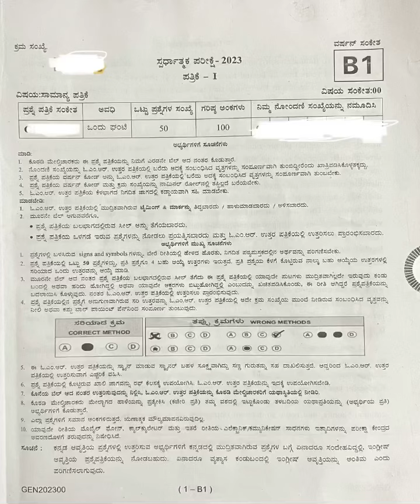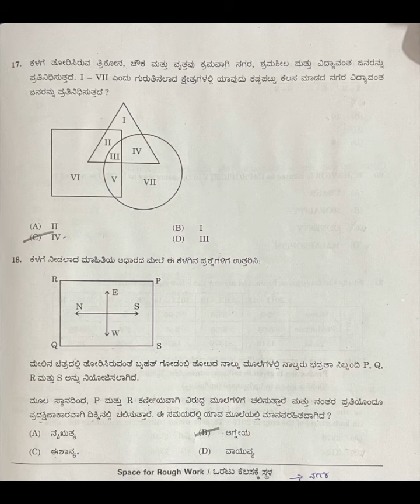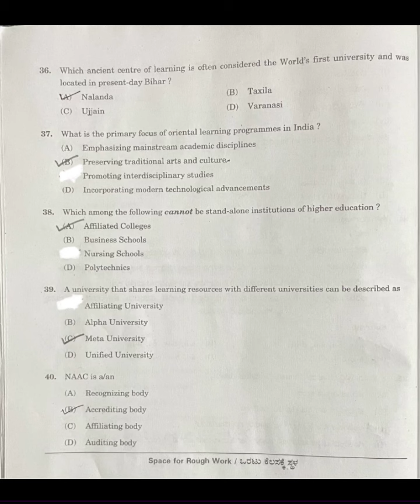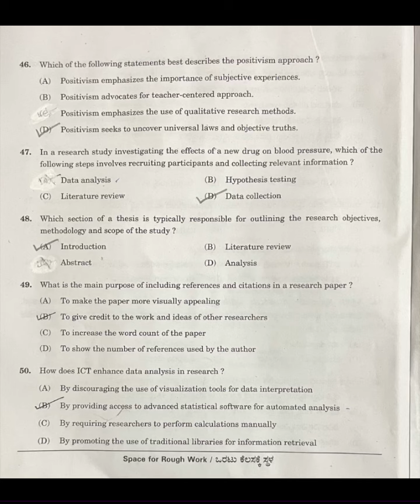📍K-SET -2023 Solved question paper -1 With official key answers.📝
Kset paper-1
kset General paper